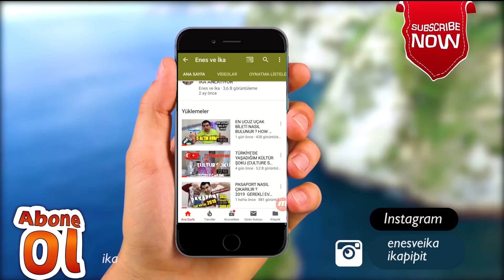BURSA'YA GİDİYORUZ! AİLEMLE MEMLEKETE YOLCULUK! YOLDA İFTAR! DAYIMIN GÜNLÜK YAŞAMI! DAYIM NASIL BİRİ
Bursa'ya doğru memlekete gidiyoruz arkadaşlar. Oruçlarımızı yolda açtık. Bursa'da ailem bizi sabırsızlıkla bekliyor. Harika bölümlerle karşınızda olacağız.